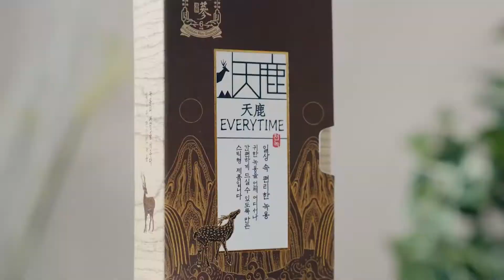浩子趣開箱 企業名人解密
成功就是從模仿開始
見賢思齊!究竟企業名人的成功心法是什麼?
↓↓↓跟著浩子解密↓↓↓
協槓達人 台灣微軟產品行銷協理 白慧蘭
開發SurveyCake雲端問券 的25 sprout 共同創辦人 劉邦彥